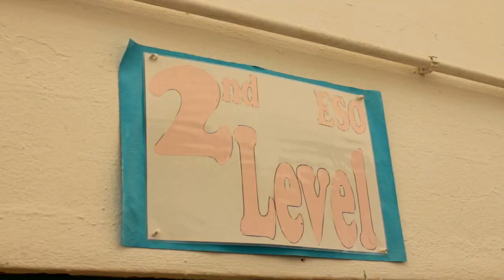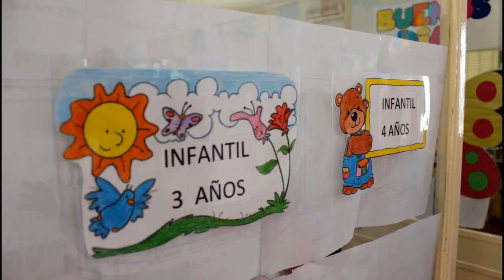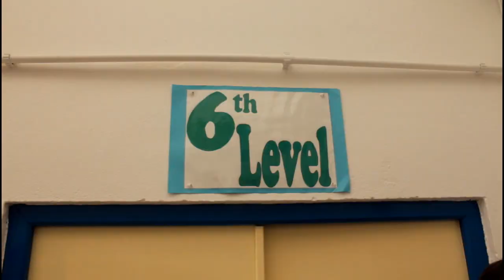CEIP San Isidro 2015-2016